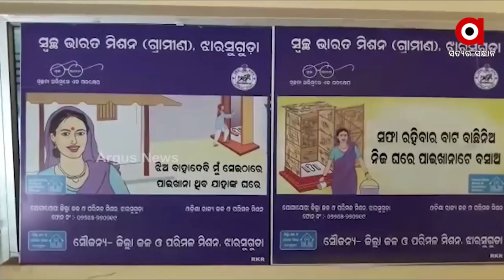NDA presidential candidate Draupadi Murmu